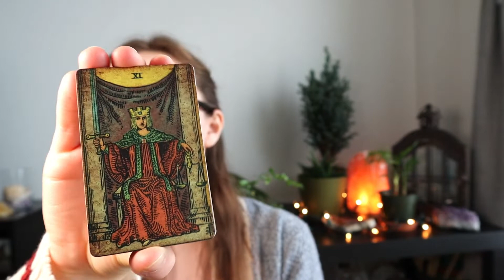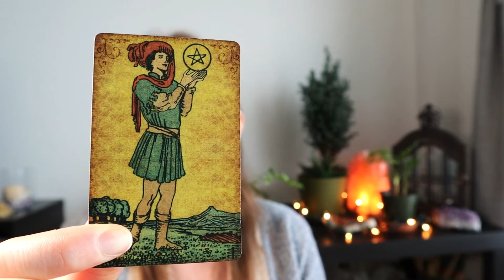Travelling Witch ~ Tips For Bringing Your Magick on The Go!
We're chatting all about tips for the travelling (or traveling!) witch. Whether you're looking for ideas on witchcraft tools you can easily pack to take with you on vacation or you're just headed out and about. From crystal bracelets to tarot decks and a few eco-friendly ideas for the green witch too!